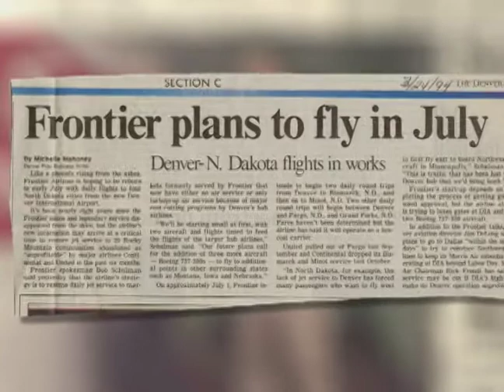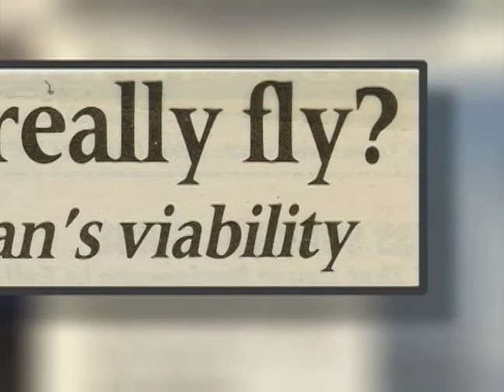Achilles Media: Motion Graphics Demo, DVD samples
Motion Graphics demo video for David Achilles highlighting artwork for DVD creations.